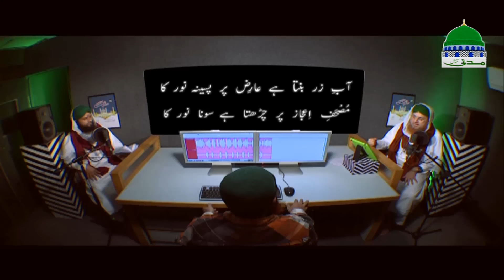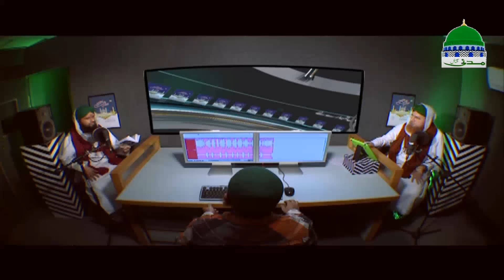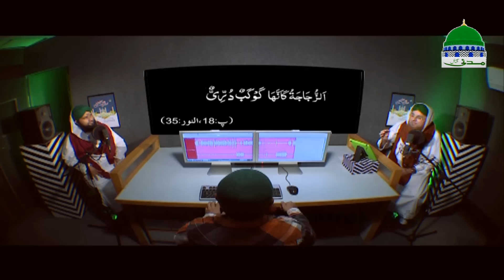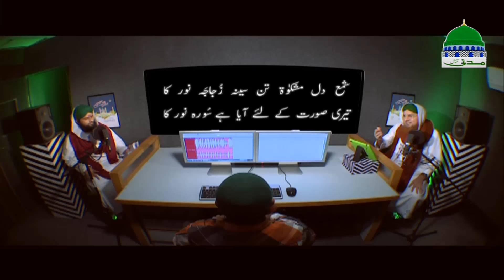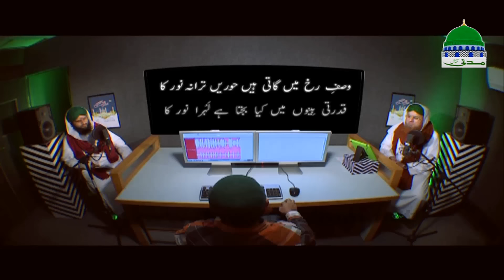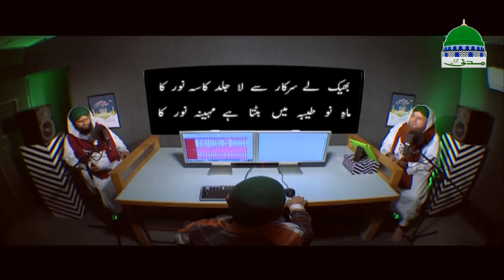Naghmat e Raza Ep 12 - Madani Channel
This feature contains a islamic speech "Naghmat e Raza"(Ep 12)
on Madani Channel